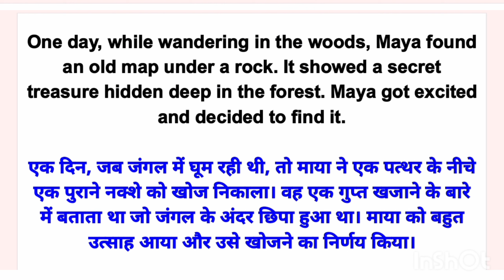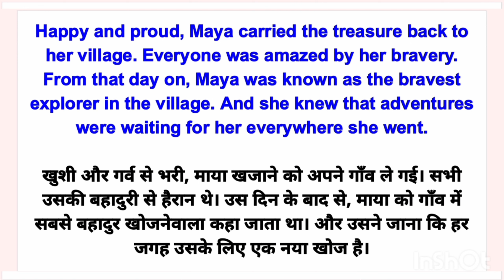learn English through story